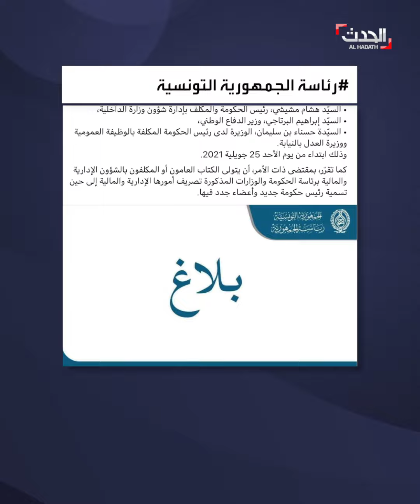بعد تجميد البرلمان وإعفاء المشيشي.. قيس سعيد يعفي وزيري الدفاع والعدل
بعد إعلانه إقالة المشيشي وتوليه رئاسة الوزراء لحين تسمية مرشح جديد.. الرئيس التونسي يعفي وزراء الدفاع والداخلية والعدل